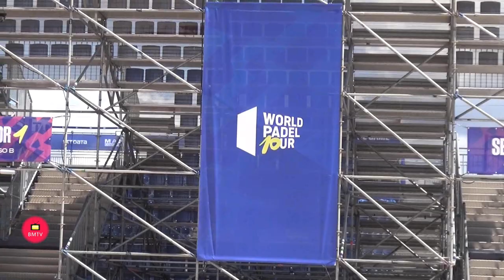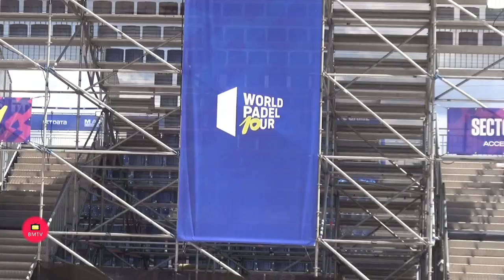El Master Marbella de World Padel Tour convertirá la ciudad hasta el domingo en la capital mundial d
El Cervezas Victoria Marbella Master, la segunda prueba Master del calendario de World Padel Tour 2023, convertirá la ciudad hasta el domingo en la capital mundial de este deporte. La cita, que se celebra en la Finca La Caridad de San Pedro Alcántara, contará con los mejores jugadores del circuito internacional, se retransmitirá en 150 países y tendrá más 10 millones de impactos en medios y redes sociales.

         El concejal de Deportes en funciones, Manuel Cardeña, ha presentado hoy el evento, cuya fase final comienza mañana martes, 30 de mayo, y ha destacado “el esfuerzo de la organización por convertir la Finca La Caridad en un magnífico recinto deportivo”. Asimismo, ha destacado que, gracias a un acuerdo con World Padel Tour, “varios deportistas locales van a tener la posibilidad de participar en el torneo” y ha subrayado la relevancia que ha adquirido esta disciplina en nuestra ciudad, “vinculada históricamente a Marbella”.

         Por su parte, el secretario general del ramo de la Junta de Andalucía, José María Arrabal, ha remarcado que “el pádel, como deporte que está evolucionando de forma excepcional, cobra especial relevancia en Marbella” y ha animado a los aficionados, vecinos y visitantes de la ciudad a acercarse estos días al recinto, con una capacidad para 3.000 espectadores. En esta línea, el subdirector del torneo, Luis Torres, ha indicado que la infraestructura montada para la ocasión “es la mayor que se levantado en Marbella” hasta la fecha y ha recalcado que también “es la mayor inversión económica que jamás se ha realizado en la organización de un torneo de estas características”.